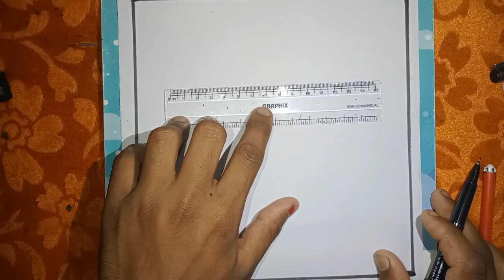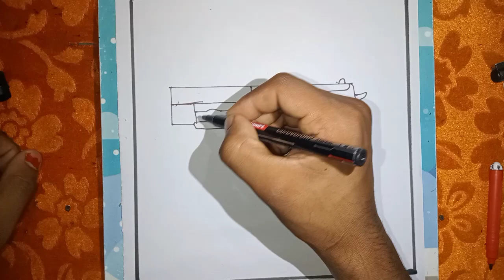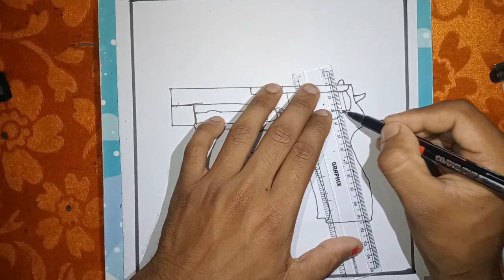How To Draw A Gun. Sing Sauer 9mm pistol .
Gun drawing easy stape by Stape.
Gun drawing.
Simple Gun drawing.